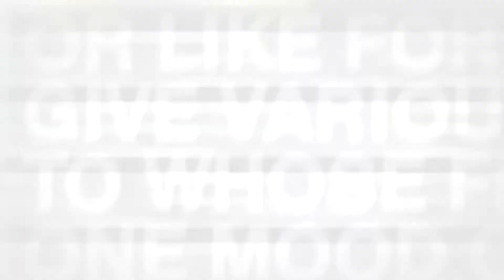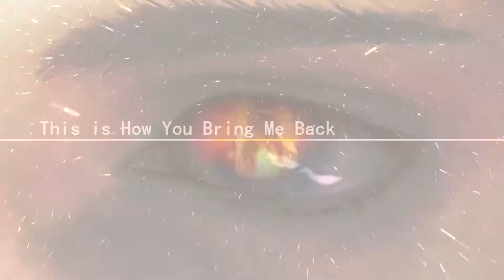◤MEP Collection◢ [HIATUS]